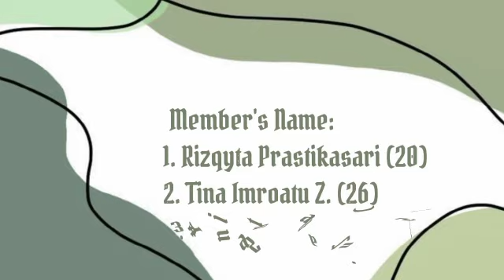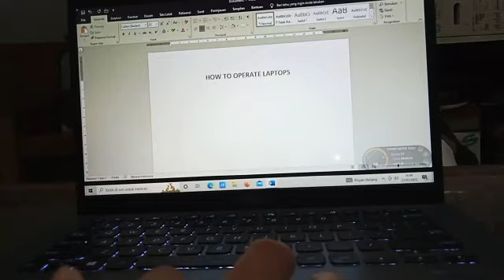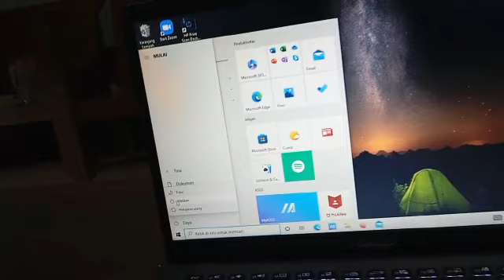English Task Procedure " How To Operate Laptops "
MEMBERS NAME :
• RIZQYTA PRASTIKASARI (20)
• TINA IMROATU ZAHRINA (26)
• YUNITA SAVANA A ZAHRA (35)
X MPLB 2